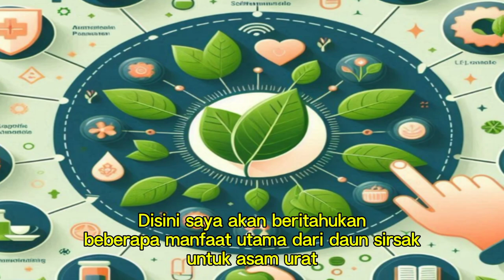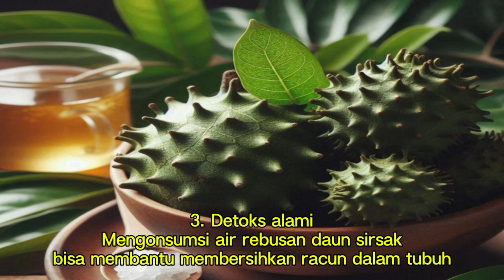"Asam Urat"? Atasi dengan Daun Sirsak!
Apakah kamu atau orang terdekatmu sedang berjuang melawan asam urat? Jangan khawatir, ada solusi alami yang bisa kamu coba! Di video ini, kita akan membahas bagaimana daun sirsak, dengan segala manfaat anti-inflamasi dan antioksidannya, bisa membantu meredakan asam urat. Yuk, tonton video ini sampai selesai untuk mengetahui cara membuat ramuan daun sirsak yang mudah dan efektif! Jangan lupa untuk menjaga pola makan dan konsultasi dengan dokter juga ya. Stay natural, stay healthy!